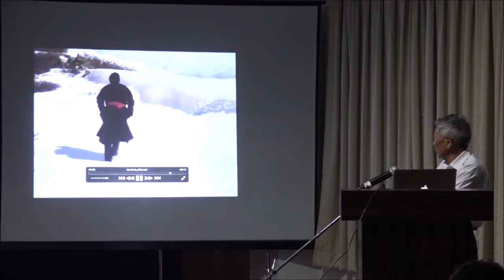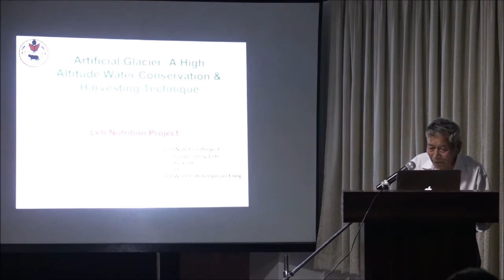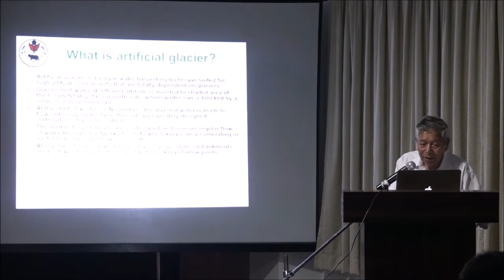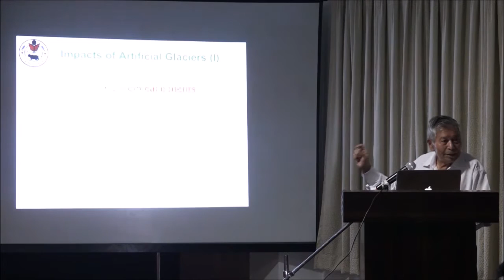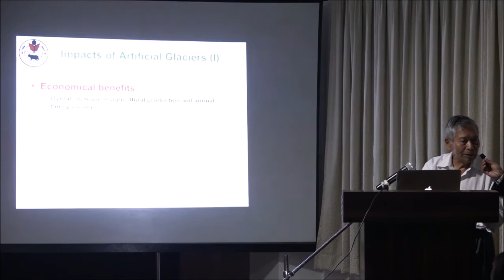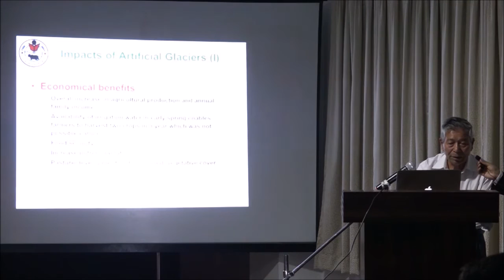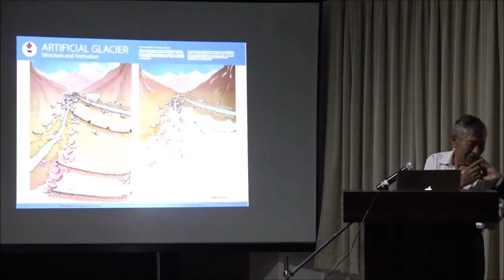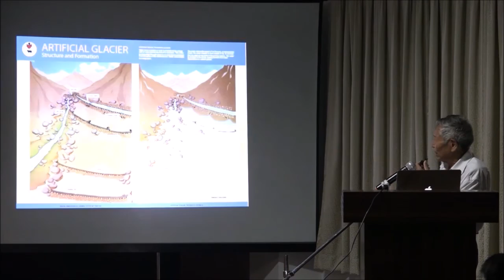Making Glaciers - Touching lives and Changing equations | Chewang Norphel | TEDxIIMUdaipur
In a world plagued by the advent of global warming, Chewang’s idea has made a difference. He spoke regarding the Leh Project and the huge scarcity of water in the region which was the fodder for his initiative. He explained how it has helped address the concerns of food security and tapping ground- water recharge. He explained the importance of maintaining ecological balance and how it is of primeval importance in the present day scenario.

A civil engineer by profession, Padma Shri Chewang Norphel has built twelve artificial glaciers in Ladakh to provide water in an area with an acute scarcity of it, for irrigation, ground water recharge and the rejuvenation of the local springs. He was conferred upon with the fourth highest civilian award of India in 2015. Norphel’s largest glacier, at Phutskey village, is capable of catering to a population of seven hundred and had cost just a meagre Rs. 90,000 to make. In a world plagued by the advent of global warming, Chewang’s idea has made a difference.